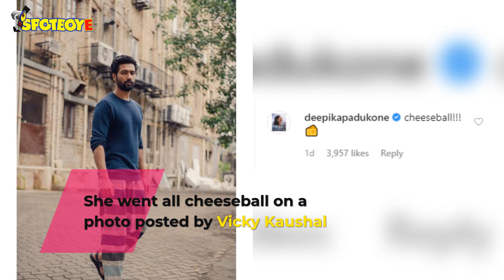Deepika Padukone Has A Quirky Reply On Vicky Kaushal’s Pic | SpotboyE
Recently, after VickyKaushal shared an interesting picture of him on social media, DeepikaPadukone had the quirkiest reply. The Chhapaak actress took to social media to comment on the picture and went cheeseball over it. Check out the cute reply.